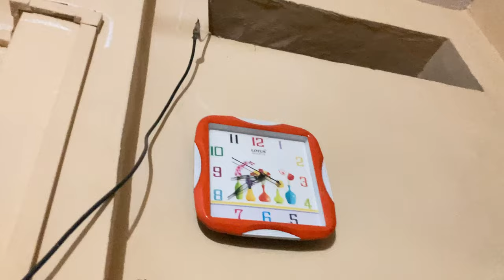Birthday surprise 🎂😍 || toh esa hua mummy ka birthday celebrate 🎊 ❤️ || raj saini vlogs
I am not a professional vloger but I can try this 💟